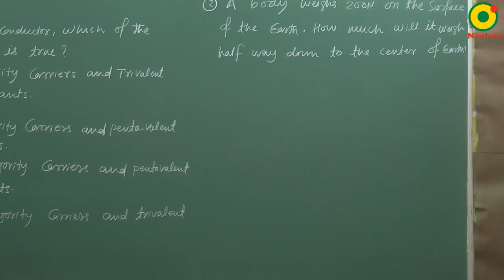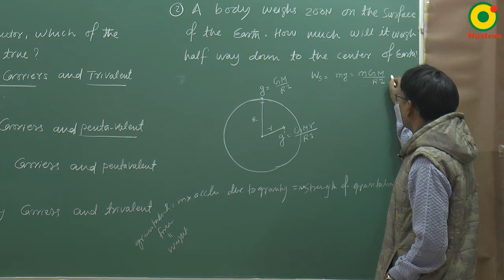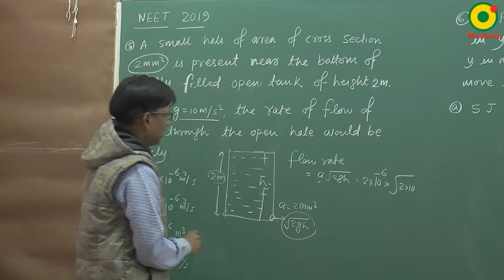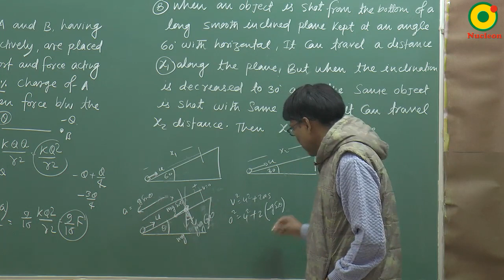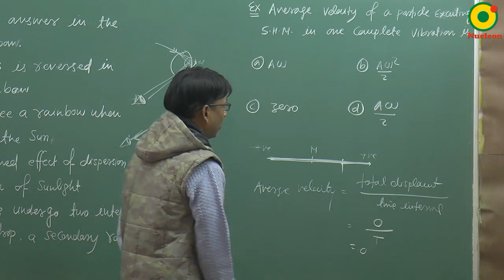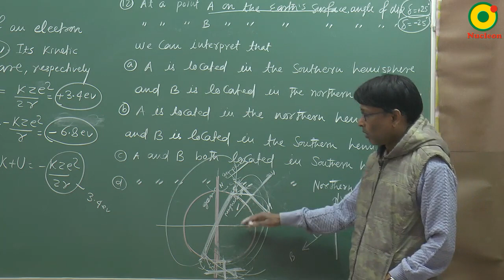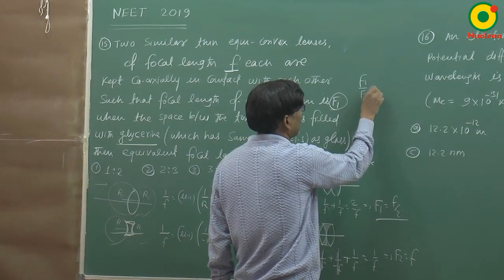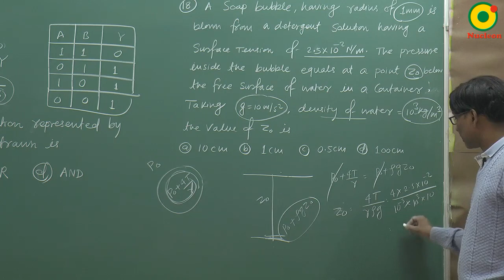NEET 2019 Paper Discussion (Part-1) Physics by SSI Sir B.Tech. IIT Delhi